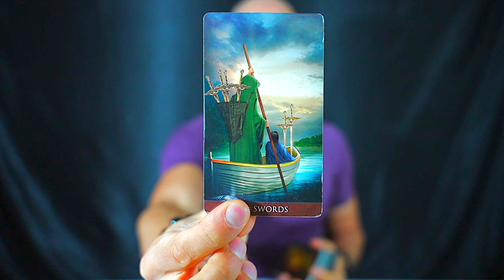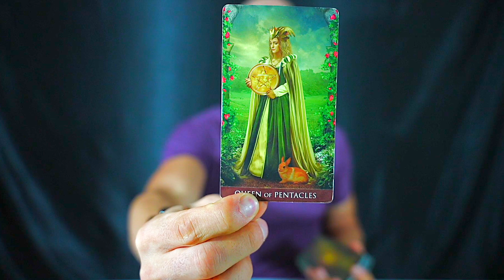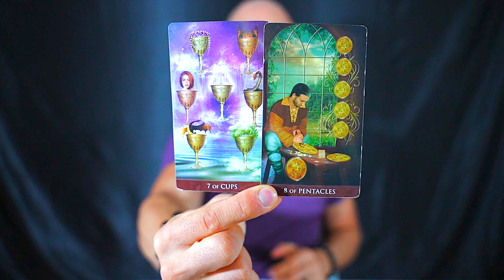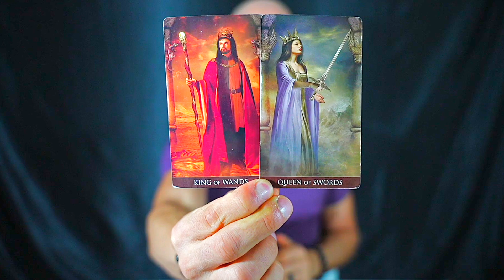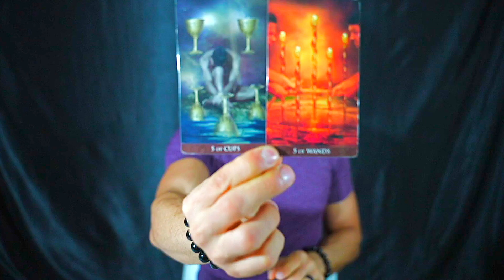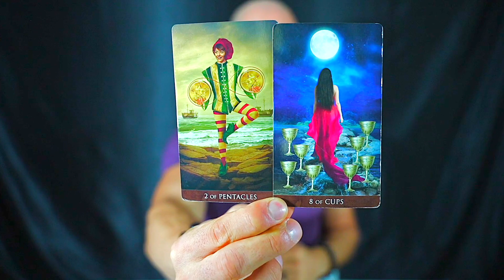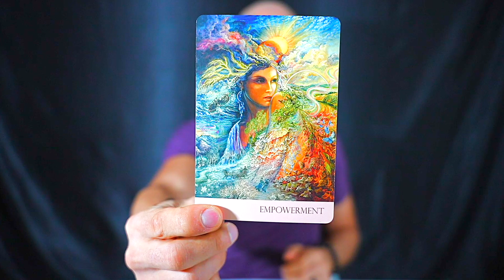LIBRA — GET READY! — THIS IS THE BIGGEST WIN OF YOUR LIFE! — LIBRA OCTOBER 2023